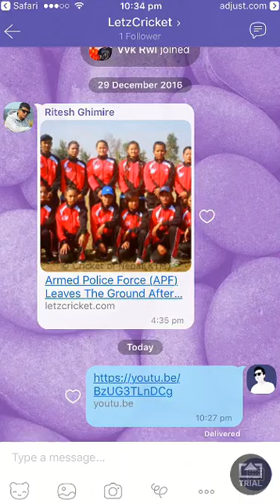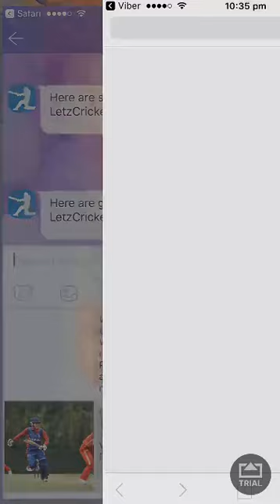LetzCricket in Viber Public Account